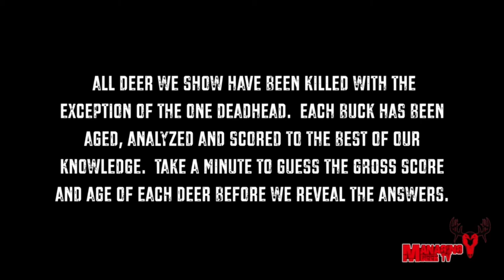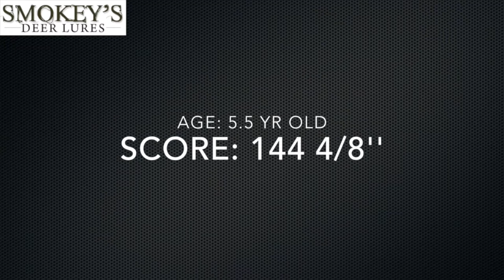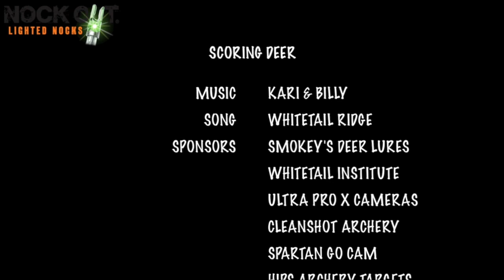Whitetail Deer Scoring and Aging from Trail Camera Pictures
Learn how to judge the score and age a deer from trail camera pictures and videos.  Every deer pictured has been scored and aged by professionals.